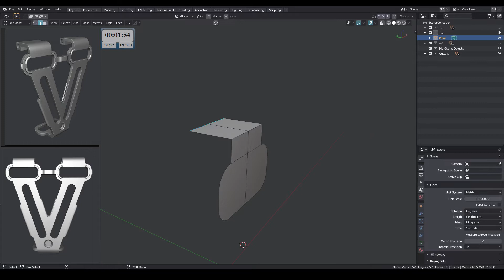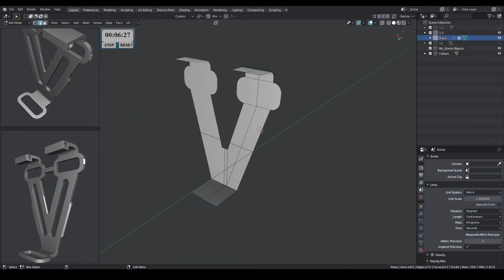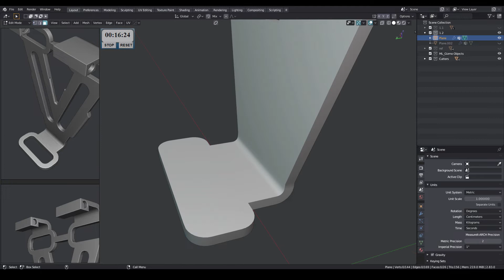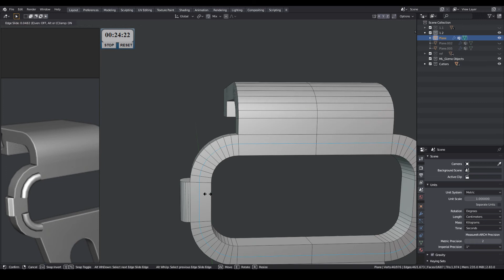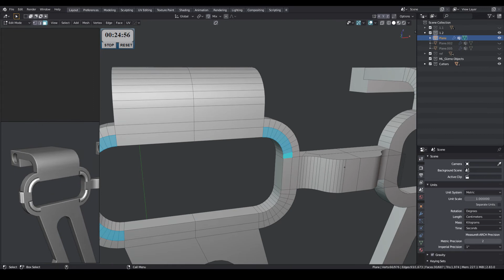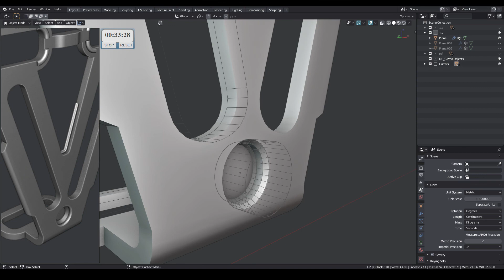Blender | Modeling practice 02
concept - Vitaly Bulgarov